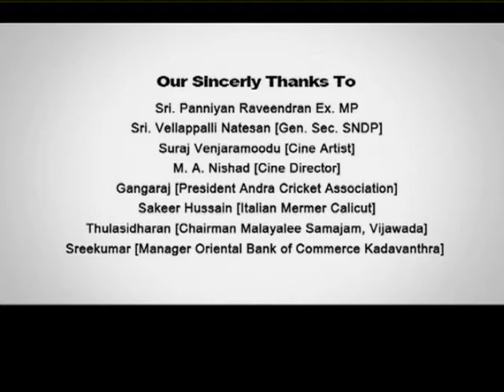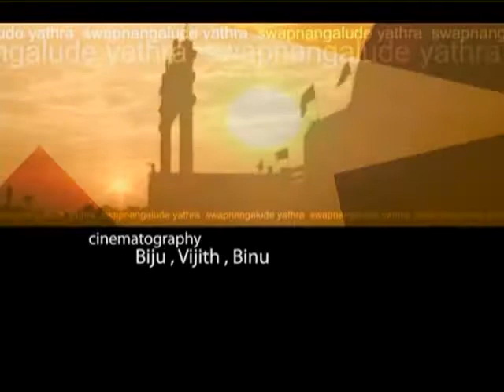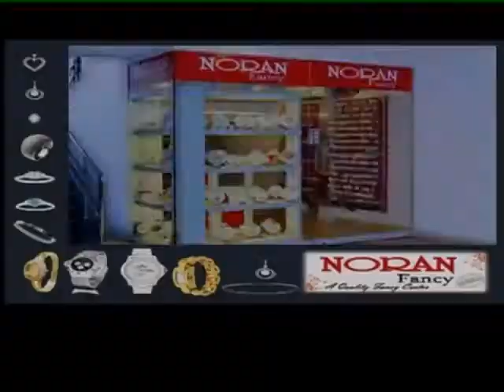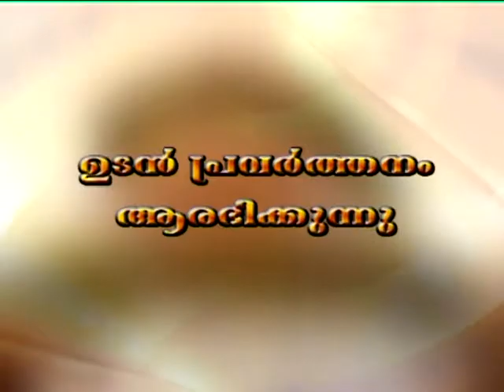ANU SOLAR POWER PRAIVAT LIMITED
RAFEEK SHARIF AND T.J.JOPEPH INTERVIEW